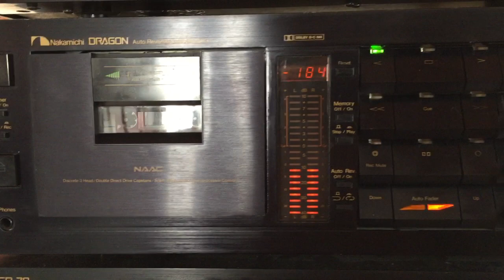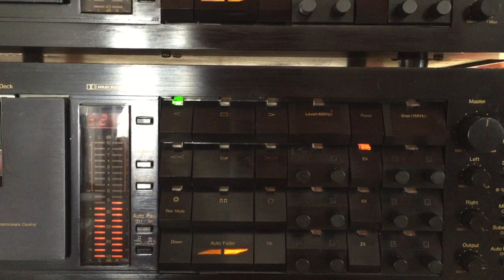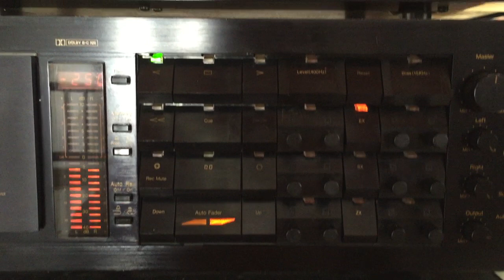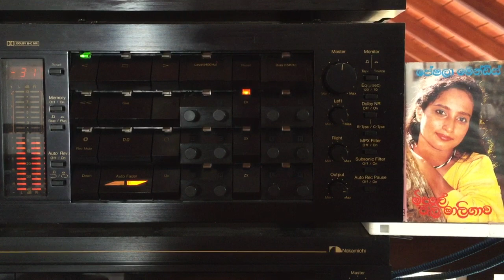Peshala Mendis & Nimal Gunasekera: Seena Sandalle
Lyrics: Lakshman Kahatapitiya; Melody: Nimal Gunasekera